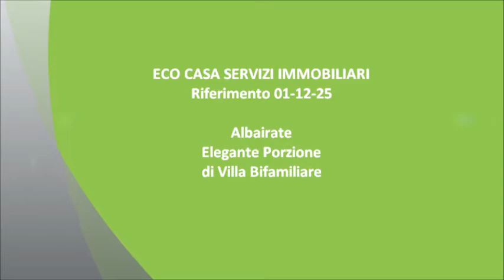Rif. 01-12-25 eco casa vende appartamento abbiategrasso 2.wmv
ALBAIRATE - ZONA CENTRO: in contesto di sole ville, proponiamo splendida porzione di villa ottimamente servita e immersa nella tranquillità.

L'immobile è disposto su più livelli ed è così composto:

P.T: ingresso, ampio e luminoso soggiorno con camino e cucina abitabile;

P.1: camera matrimoniale, due camerette, disimpegno centrale e ampio bagno;

P.S: taverna, locale lavanderia e box.

Completa l'offerta il giardino privato di circa 300 mq.

L'unità immobiliare possiede inoltre i seguenti accessori:  porta blindata, zanzariere, serramenti in legno con doppio vetro e persiane e l'impianto d'irrigazione automatica.

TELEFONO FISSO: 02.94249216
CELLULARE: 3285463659